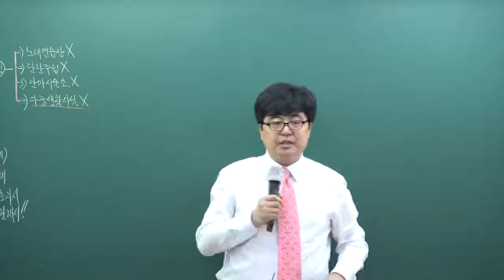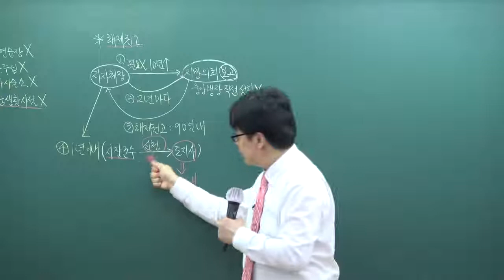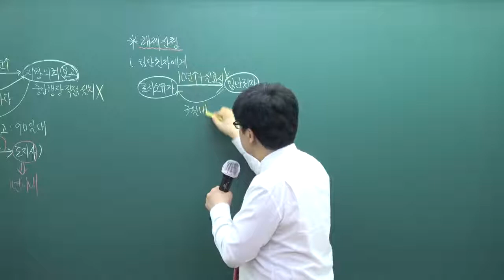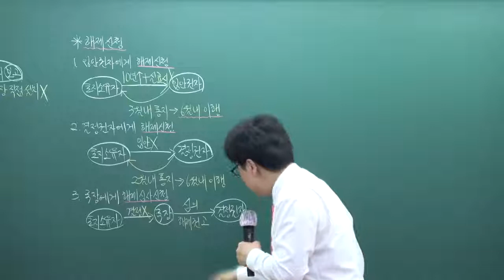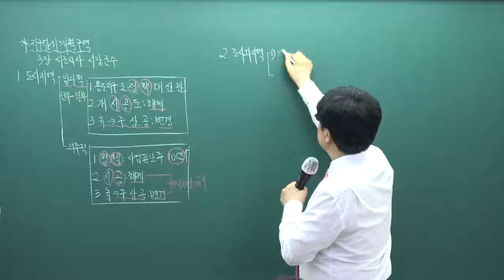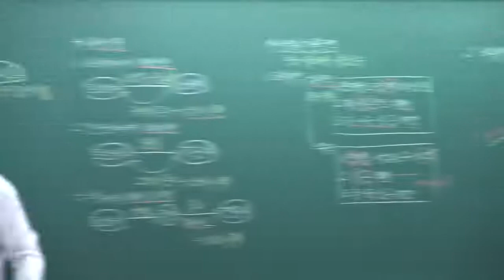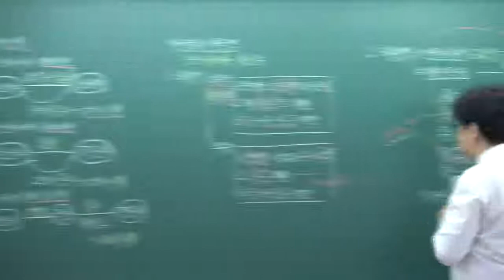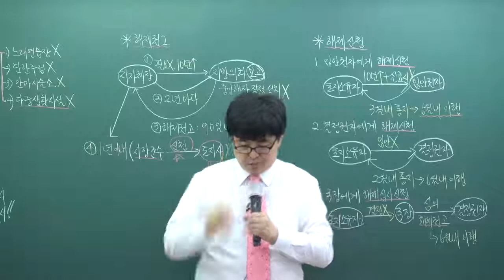[인강통]공인중개사 무료인강(심화이론강의)_부동산공법(권문찬)_10강